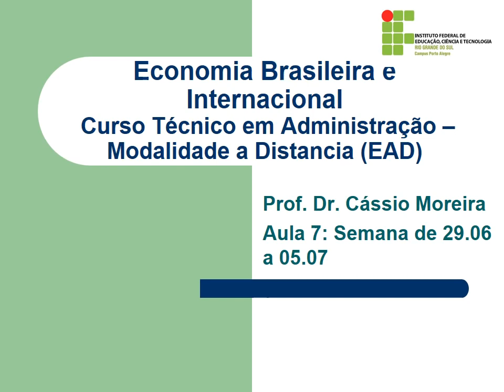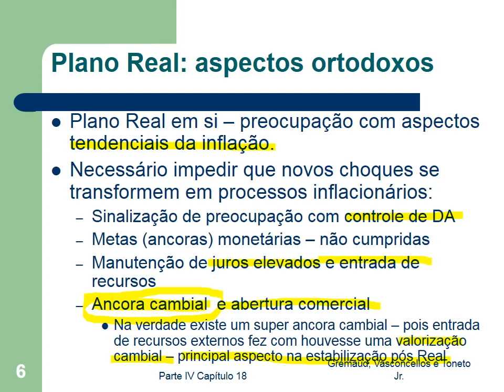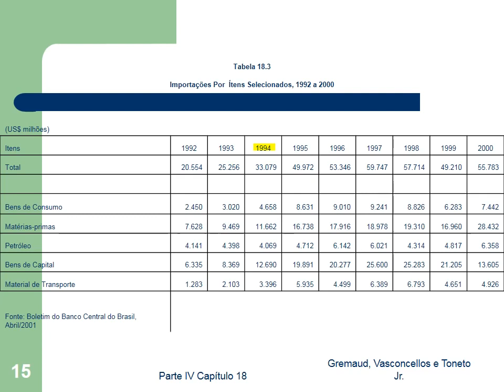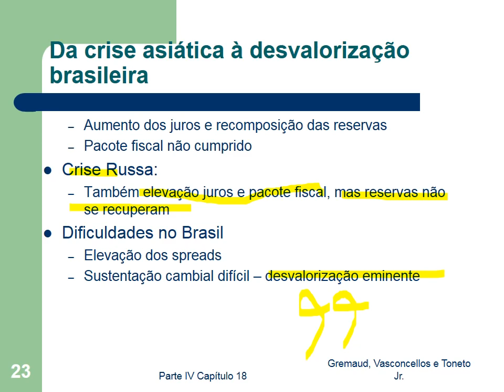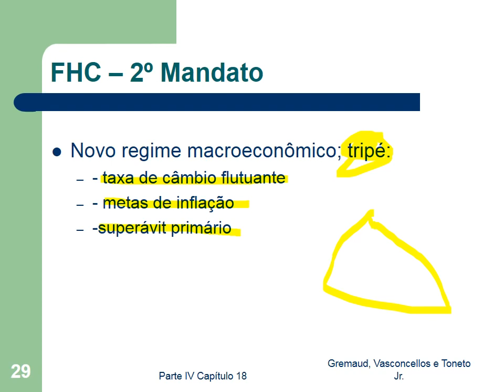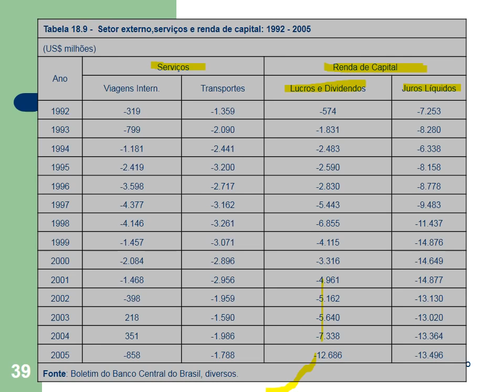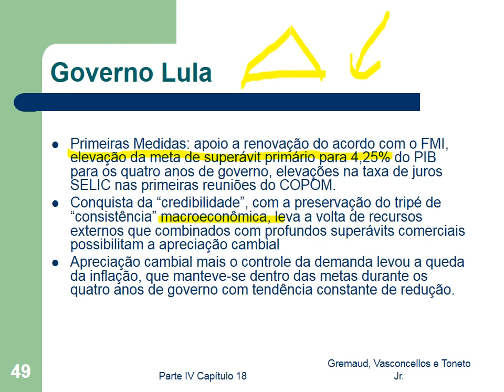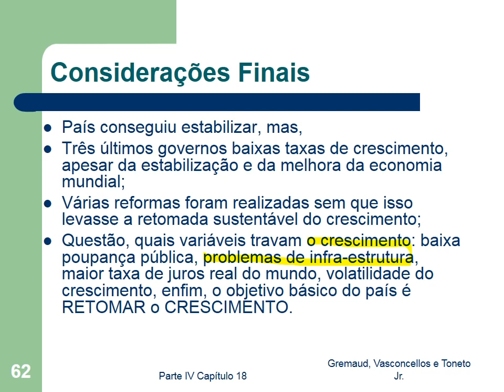Vídeo-Aula 7:Economia Brasileira Pós Estabilização FHC/LULA:O Plano Real" com o Prof. Cássio Moreira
Vídeo-Aula 7:  "Economia Brasileira Pós Estabilização FHC e LULA: O Plano Real" com o Prof. Cássio Moreira